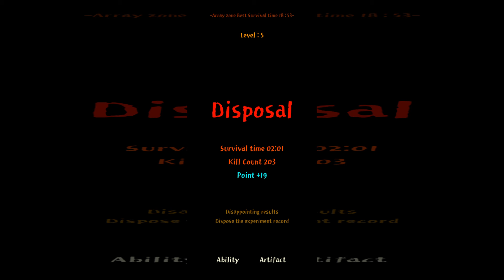Magic Survival 20211027 235447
Magic Survival 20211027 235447. Another game played on my Samsung Galaxy A51 5G.

I very rarely have the sound on the games when I play them, so you will probably notice on most of my games videos I have provided YouTube audio library music to give some background. A second reason is the original soundtrack often contains copyright music. A third reason is because any audio that is recorded is often well out of sync using my phone's screen capture feature.